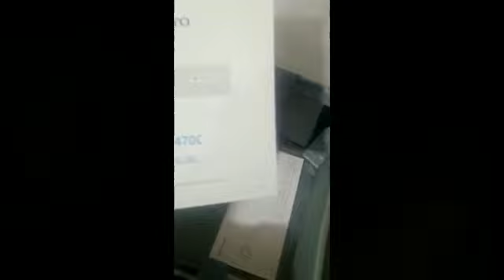Best Cheap Price Projector | leisure 470 C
Chinese Projector are also popular now a days its cost effective and reliable for home and office use.